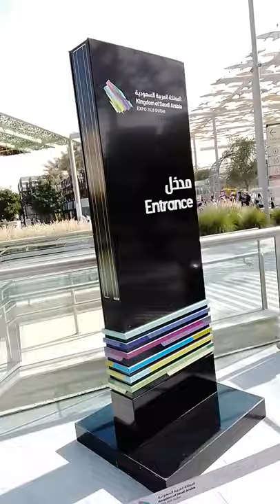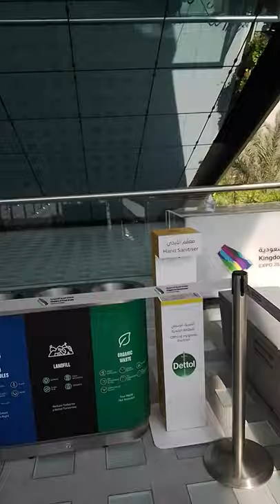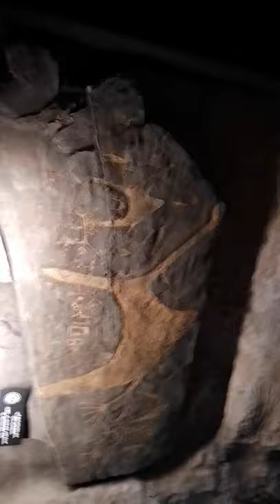My own content Saudi Arabia pavilion Dubai expo visit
.y visit in expo Dubai 2020